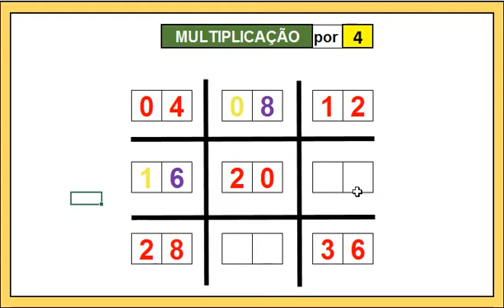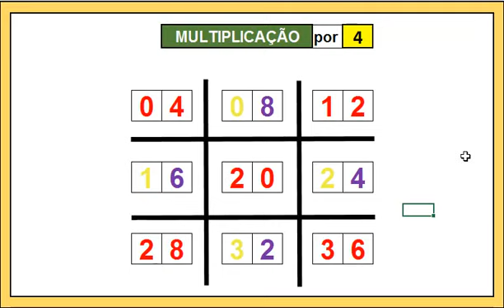VELHA - TABUADA DE MULTIPLICAR (CASA DO 4) | Eng. CarlosRods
Neste vídeo, vou explicar como ensinar a seu filho a aprender a tabuada ao invés de decorar meramente e de maneira divertida usando o jogo da velha.VELHA - TABUADA DE MULTIPLICAR (CASA DO 4) | Eng. CarlosRods